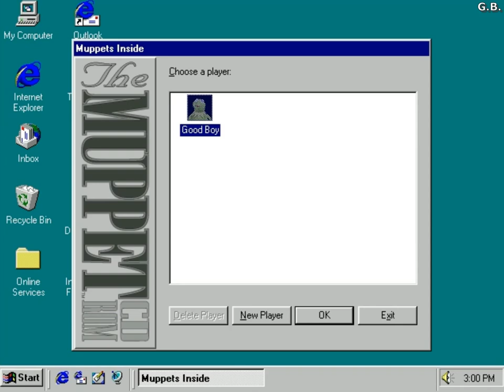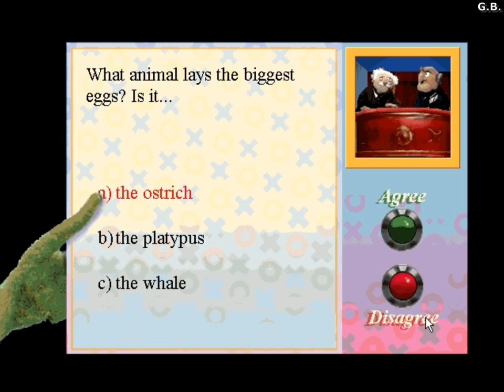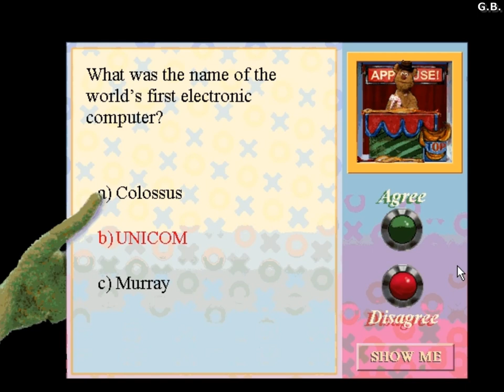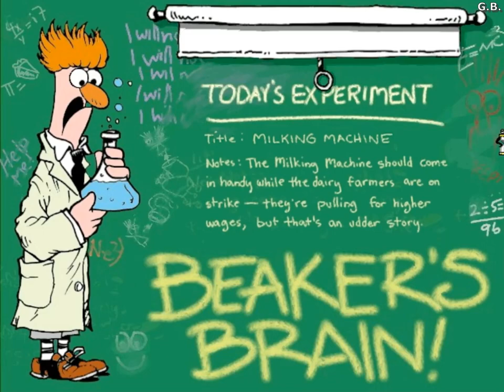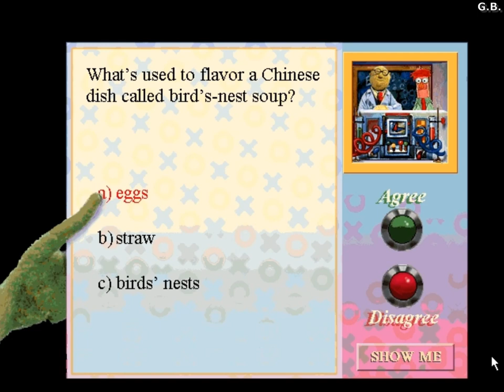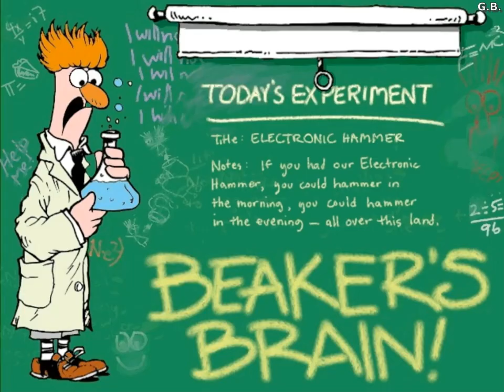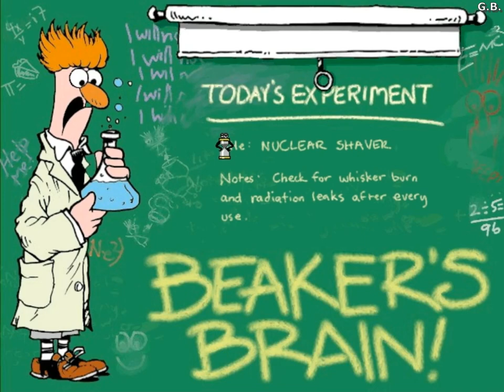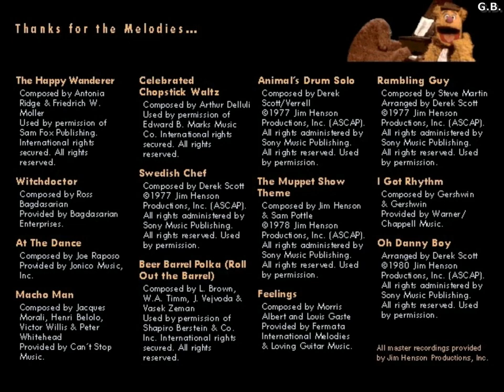Muppets Inside - The Muppet CD-ROM (PC,Windows) [1995] Longplay